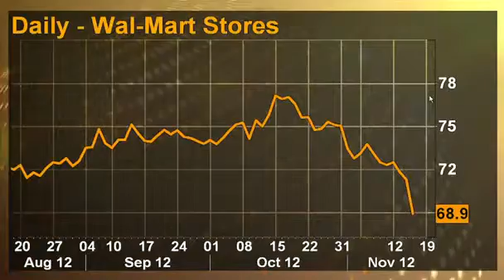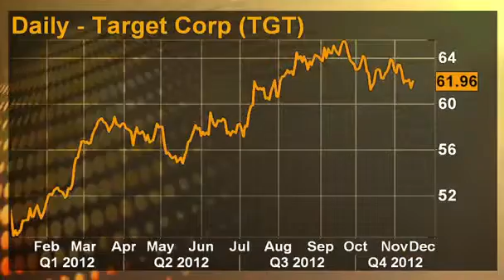3XSQ Wal Mart's soft sales; Bathing in wine